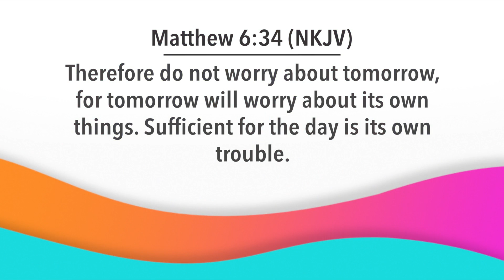Day Break with Bishop Dr. Nana Yiadom-Boakye. 6 09 22